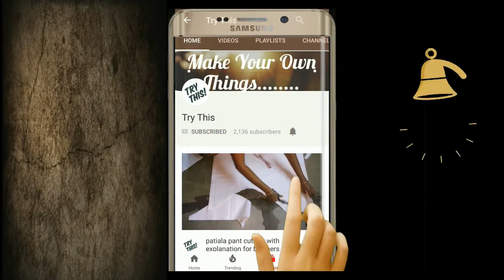How to cut a long top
This video helps to how to cut a long top.